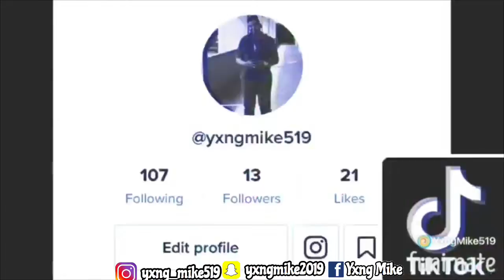KingCid vs Deestroying 1v1 Basketball Game REACTION (This Game Was Crazy!!!)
IN THIS VIDEO KINGCID AND DEESTROYING PLAY A VERY CLOSE 1V1 BASKETBALL GAME AND I CANT BELEIVE WHO THE WINNER WAS !!!

Name: Micah Springer
Grade: 10
Age: 15
Live/from: Virgin Islands
Camera: IPhone X Max and Canon PowerShot SX130
Editing Software: IMovie & Phonto